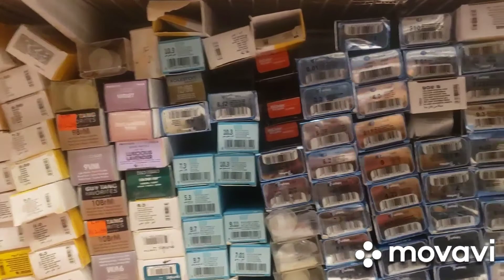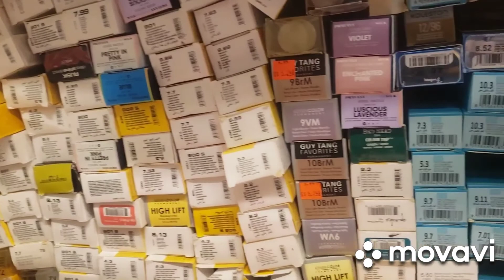DIFFÉRENCE ENTRE DECOLORATION ET TEINTURE.